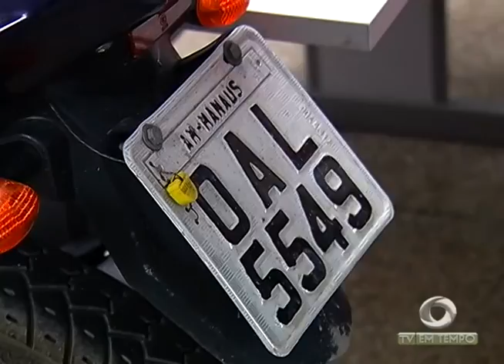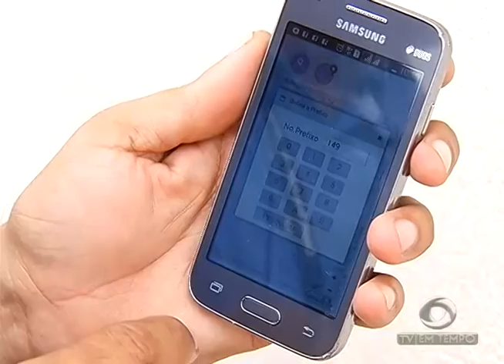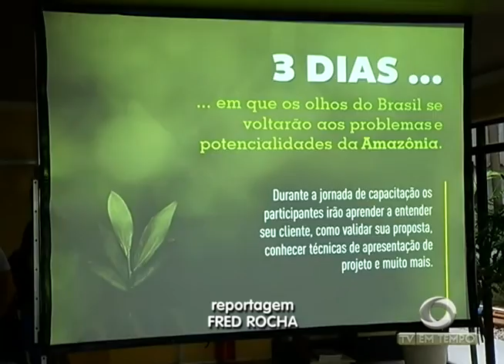BOLETIM EM TEMPO - NOITE (15.09.2016)